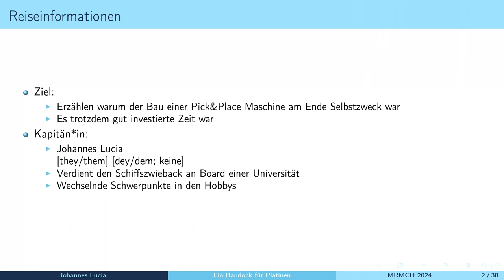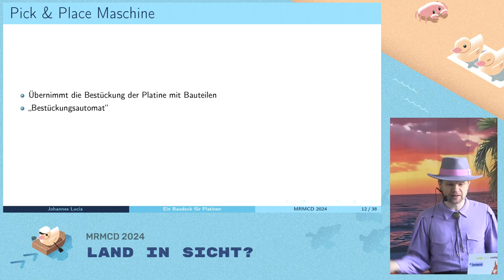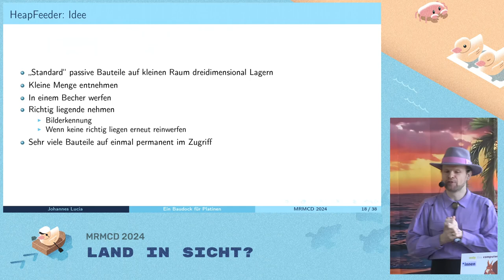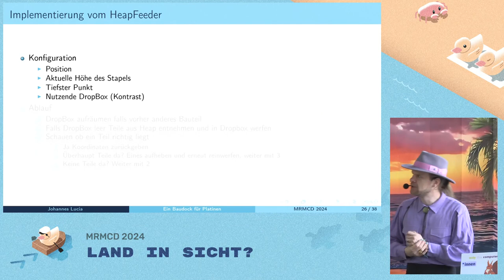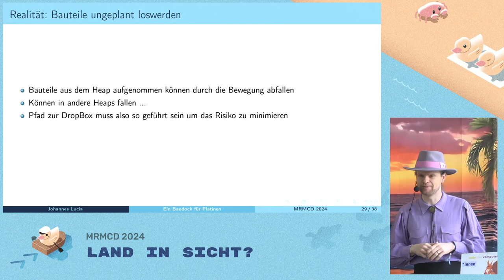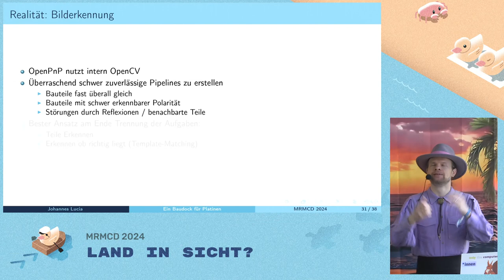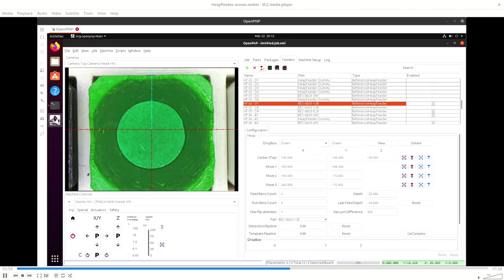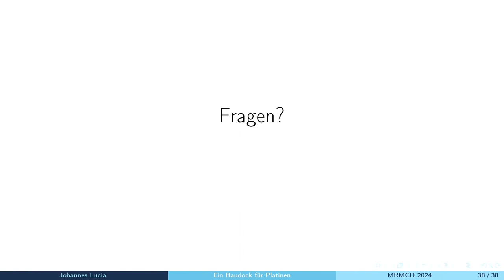MRMCD2024 Ein Baudock für Platinen - Erfahrungsbericht vom Bau einer Pick&Place Maschine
Ein kleiner Erfahrungsbericht "Warum ich eine Pick- und Place Maschine bauen wollte, welchen Spass ich mit Hardware und Software (OpenPnP) hatte, und warum ich sie  nicht mehr besitze".
Ein kurzer Blick auf die vielen Dinge die ich dabei gelernt habe und warum es ein gutes Projekt war auch wenn es nie wirklich die Aufgabe erfüllt hat für die es begonnen wurde.

Neben einer kurzen Einführung wie man auf die Idee kommt eine Pick&Place Maschine haben zu wollen werde ich anhand meiner Erfahrungen ein wenig Beschreiben warum es wirklich Spaß machen kann so ein Gerät aufzubauen und hinter die Kulissen der Software "OpenPnP" zu schauen und dort eigene Anpassungen vorzunehmen. (**CW**: "Java ist auch eine Insel")
Aber auch warum am Ende ich nicht mehr Besitzer einer Pick&Place Maschine bin und damit auch evtl. etwas klären für wen so etwas eine gute Idee ist.

Johannes Lucia